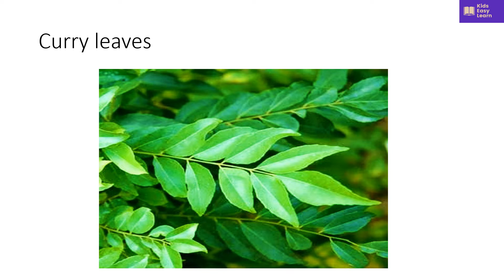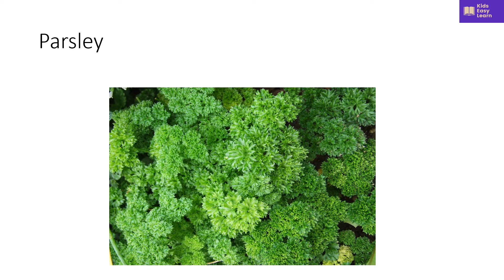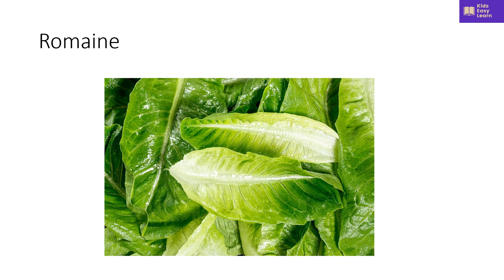Green Leafy Vegetables